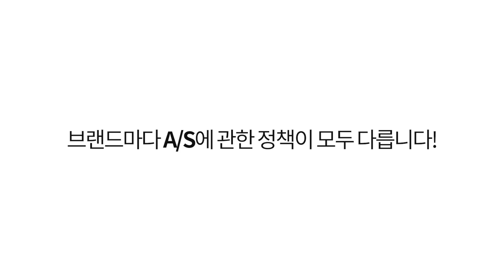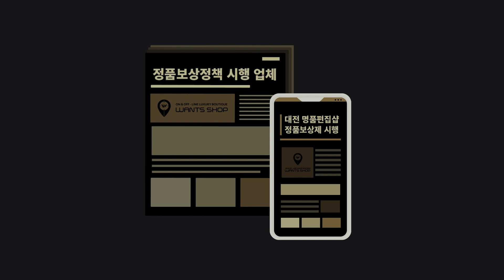[BOTTEGA VENETA] 보테가베네타 지퍼 카드지갑 블랙 | 679843 VBWD3 8803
▶입점사이트 : 모노그램, 홈&쇼핑, LFmall, CJ온스타일, AKmall, GS shop, 롯데홈쇼핑, 신세계몰, 하프클럽, 스마트스토어, 아임웹, 카카오톡스토어, 브랜디, 롯데온, 지마켓, 옥션, 한스타일, LF스퀘어, 쿠팡, 발란, 머스트잇, SSF, 신세계TV쇼핑, 알렛츠, SK스토아, 필웨이, 리본즈